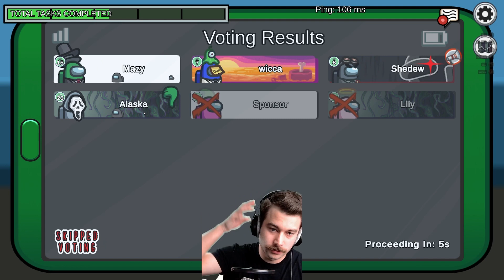You Saw Too Much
He saw too much so I had to remove him from the game. Among Us with friends funny gameplay!

Farce: @ItsFarce
Elatraxx: @elatraxx